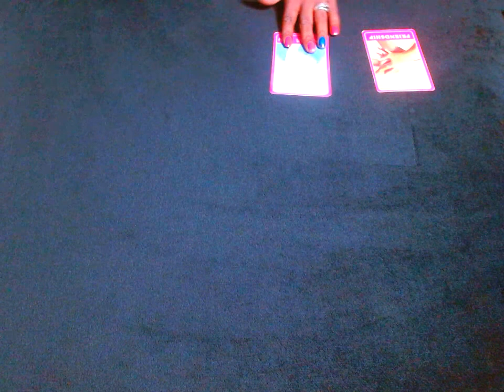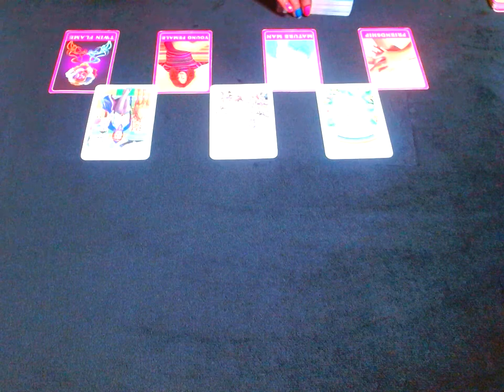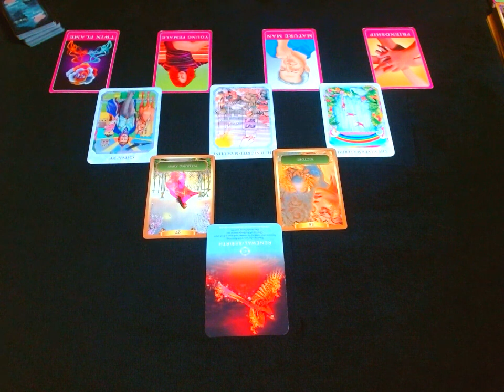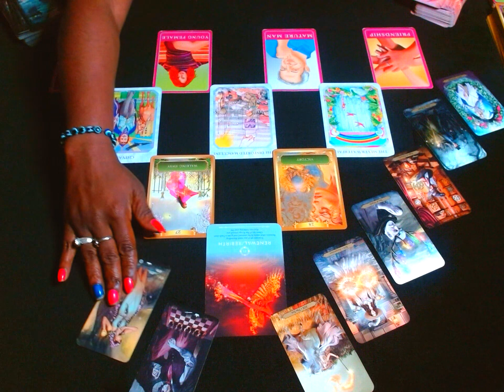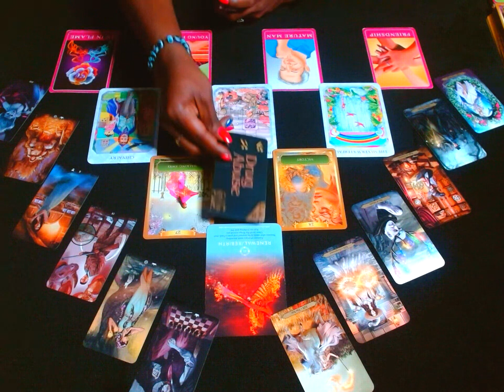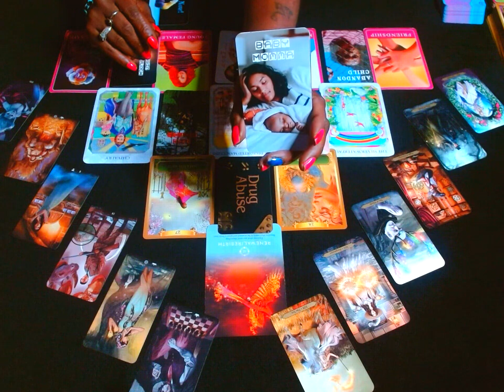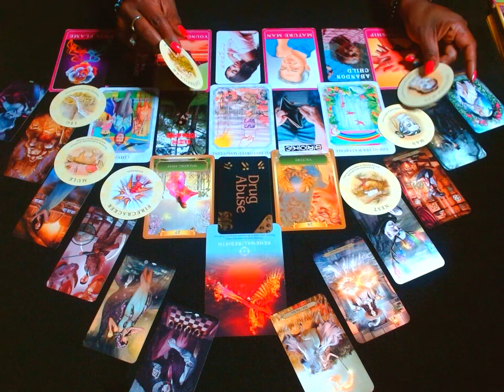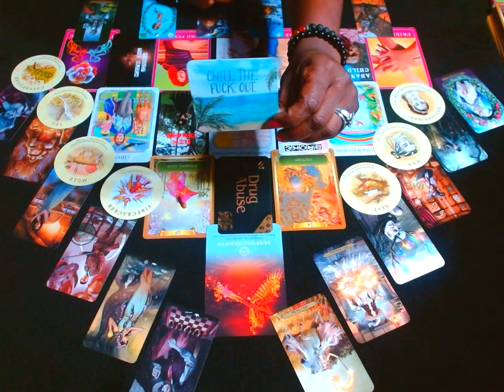LIBRA♎: YOU VS THEM.. ITS NOT UR FAULT.😉 THEY HAVE SO MUCH GOING ON OUTSIDE OF YOU🤯!!!